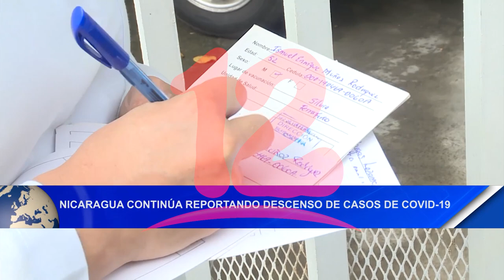Noticias12Nicaragua Nicaragua continua reportando descensos de casos de Covid - 19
Nicaragua continua reportando descensos de casos de Covid - 19